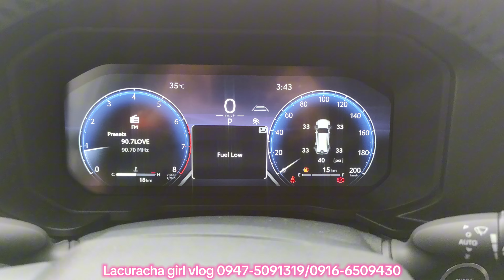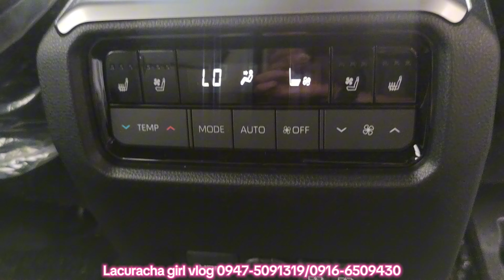"Toyota Land Cruiser Prado 250 Olympic-Grade Performance for the Ultimate Drive"